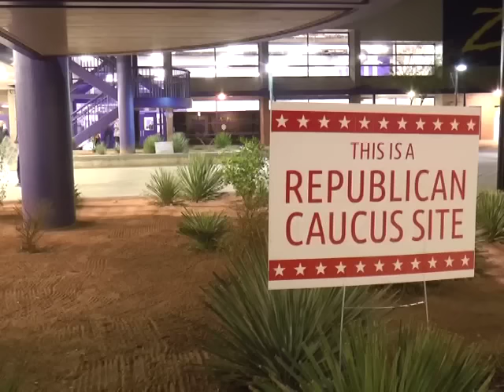Trump triumphs in Nevada; Fil-Am GOP voters still divided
Republican presidential front runner Donald Trump continues to dominate the race for the GOP nomination with a big win in Tuesday's Nevada caucuses. But as Bev Llorente reports, Fil-Am voters in the Silver State are still divided on the GOP candidates.